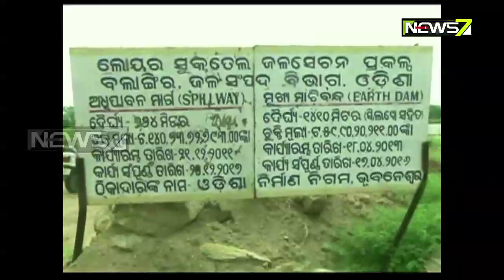Lower Suktel Project: Action Committee Threatens To Protest